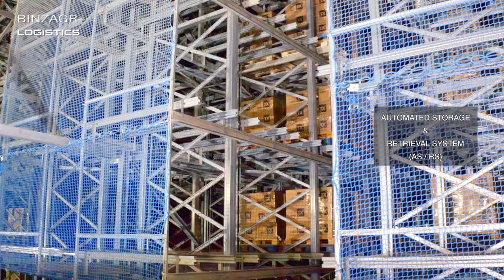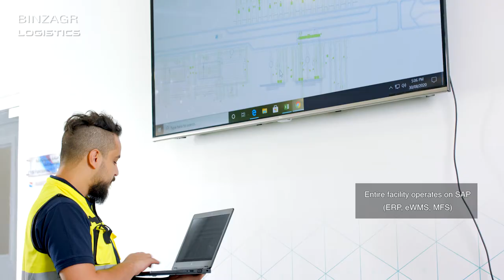Binzagr Logistics Company - KAEC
Full Automated Warehouse
110.000 pallet position
Oxy-Reduction fire preventive system
Value Added Services on site
Bonded warehouse